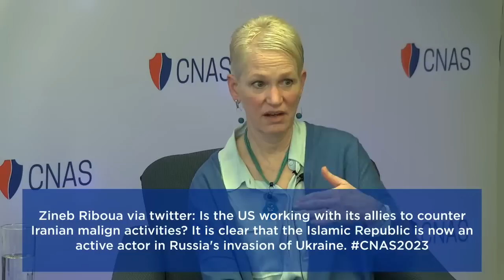The Role of Allies and Partners in the National Defense Strategy with Dr. Celeste Wallander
On Friday, February 10, from 10:00AM-11:00AM ET, the Center for a New American Security will host Dr. Celeste Wallander, Assistant Secretary of Defense for International Security Affairs, for a virtual event to discuss how the Department of Defense plans to work with allies and partners in Europe, the Middle East, and Africa to manage regional crises and achieve the aims of the National Defense Strategy.